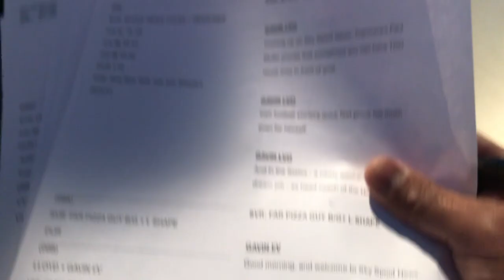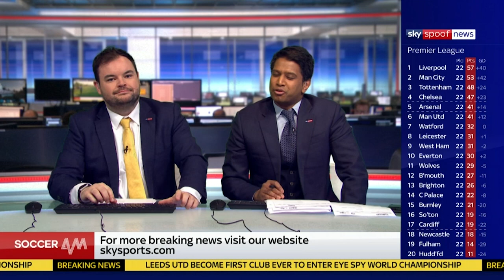BEHIND THE SCENES ON SOCCER AM - GOOD NEWS VLOG 49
I went behind the scenes on iconic football show Soccer AM, taking part in a sketch for Sky Spoof News. And then have a go at the volley challenge out the back! Let me know how my effort was?

This is Gavin’s Good News Vlog, home of positive and inspiring news from around the world. Gavin is a news and sports anchor and TV personality in the UK.

SOCIAL - follow and say hello at :

► Add me on Snapchat - ‘gavinrofficial’